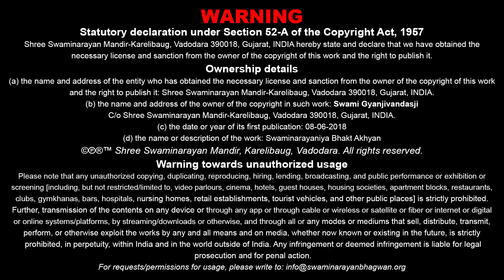Swaminarayaniy Bhakt Aakhyan - 40 | 08 Jun 2018 | Ishwarcharandasji Swami - Kundaldham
Title: Bhaktraj Joban Pagi - 40
Guj. Title: ભક્તરાજ જોબન પગી - ૪૦
Type: Katha
Category: Aakhyan
Orator: Ishwarcharandasji Swami - Kundaldham
Sabha Type: Morning Sabha
Sabha Number: 40
Event Date: 08 Jun 2018
Location: Swaminarayan Mandir, Karelibaug - Vadodara